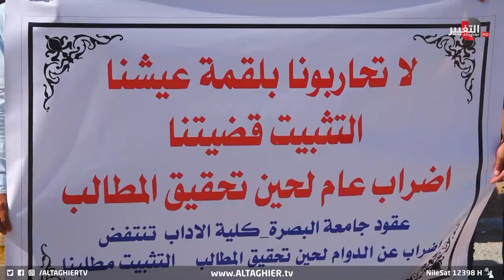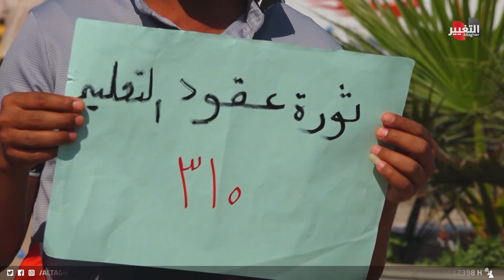عراقي "يفني" حياته بهذا العمل ليتفاجأ بهذه النهاية !! | تقرير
نظم أصحاب العقود في الكليات وجامعة البصرة وقفة احتجاجية بسبب عدم شمولهم بالتثبيت على الملاك الدائم..وقالوا لمراسل التغيير إن عددهم الكلي في مختلف الجامعات العراقية يبلغ 22 الف عقد مطالبين بالتثبيت  .

موقع قناة التغيير الفضائية الالكتروني